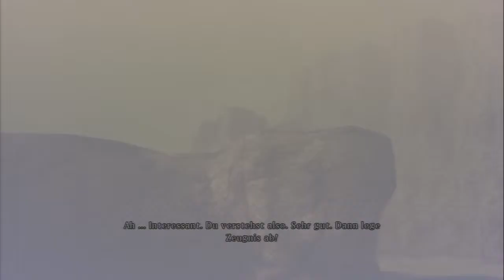Let's Play Tales of Xillia 2[Deutsch/Blind] - Episode 139 - Bonuskapitel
Das letzte Kapitel?

Sprache: Deutsch
Blind: Ja
Schwierigkeitsgrad: Schwer

Genre: JRPG

Der Nachfolger von Tales of Xillia spielt ein Jahr nach den Ereignissen von Jude,Milla und co.
Ludger Kresnik ein eher verschwiegender Zeitgenosse muss eine Entscheidung nach der anderen treffen das ihm auf seinem Weg ein mysteriöses Mädchen namens Elle begegnet macht es ihm auch nicht gerade einfach.

Mal sehen was passiert wenn ich die Entscheidungen treffen muss, die entweder die ganze Welt retten oder vielleicht auch zerstören könnte. wer weiß.
Nach dem ersten Teil, der mich richtig beeindruckt hat, sind meine Erwartungen an diesen Teil sehr hoch.
Ich werd bestimmt nicht enttäuscht ^^.